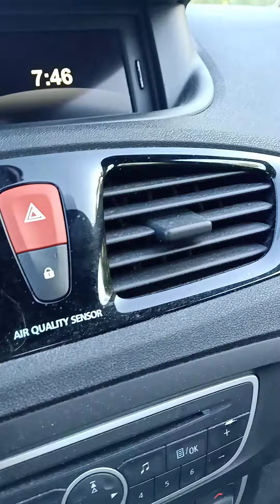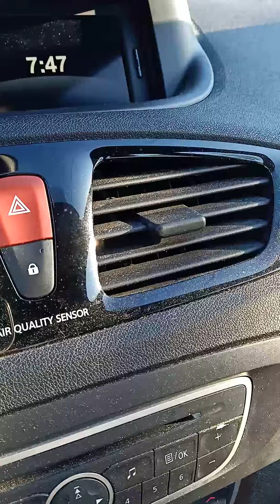Giannantonio Pini sindaco di Grosio a radio Capital